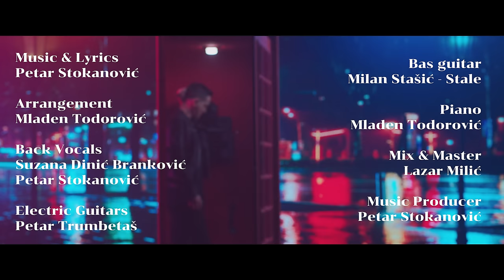Benjamin Kličić - Stari grad, nova priča (Official Music Video)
Muzika i tekst: PETAR STOKANOVIĆ
Aranžman: MLADEN TODOROVIĆ
Prateći vokali: SUZANA DINIĆ BRANKOVIĆ I PETAR STOKANOVIĆ
Električne gitare: PETAR TRUMBETAŠ
Bas gitara: MILAN STAŠIĆ - STALE
Klavijature: MLADEN TODOROVIĆ
Mix & Master: LAZAR MILIĆ
Muzički producent: PETAR STOKANOVIĆ

Starring Benjamin Kličić and Hanna Kličić

Directed by: Dušan Šljivić

Hilmo Peljto